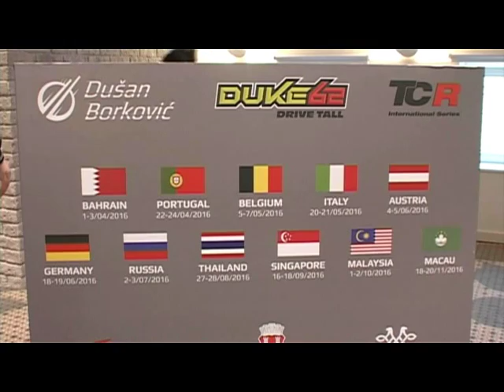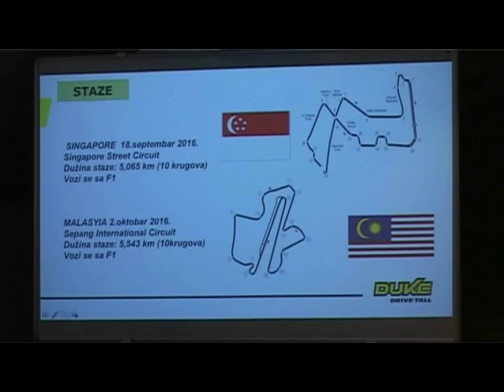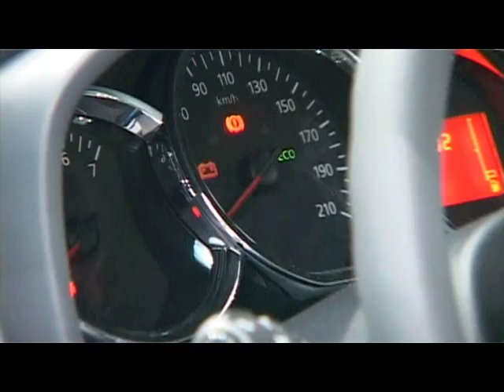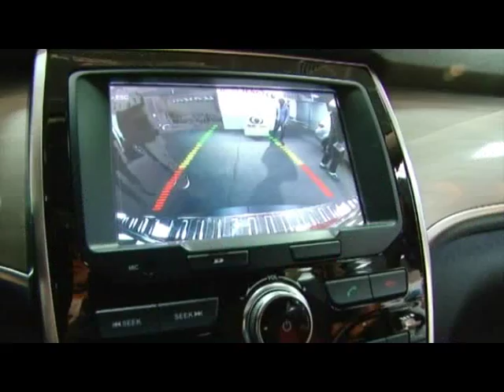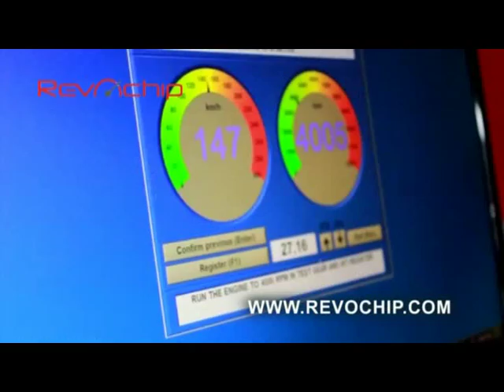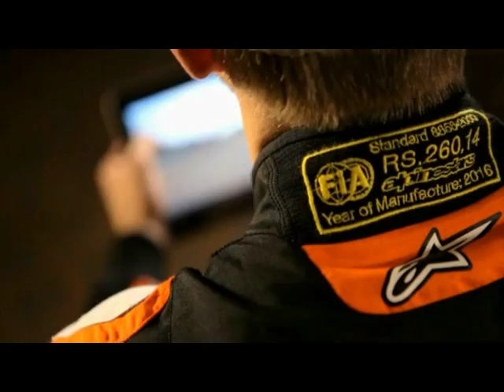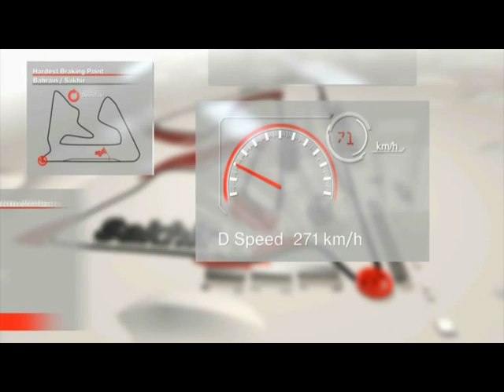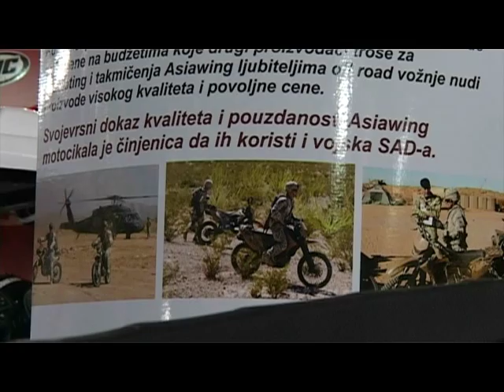UBRZANJE 05 04 2016